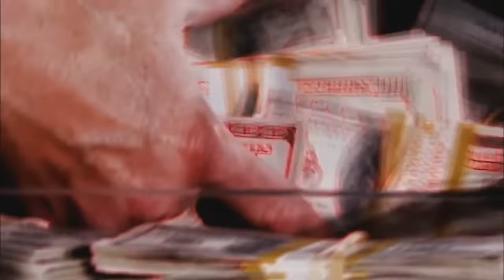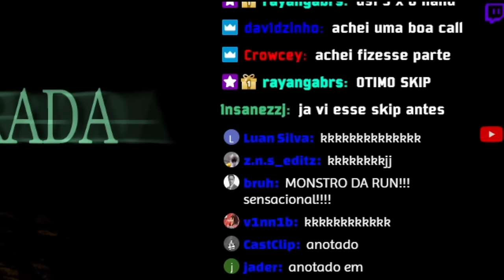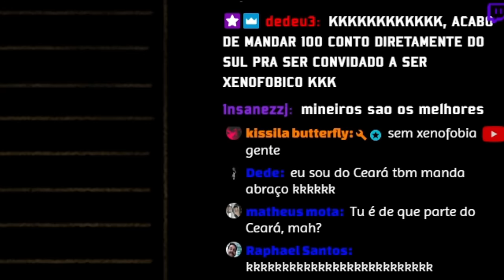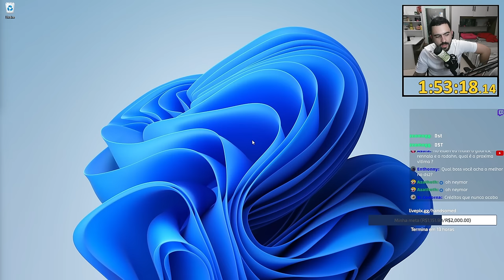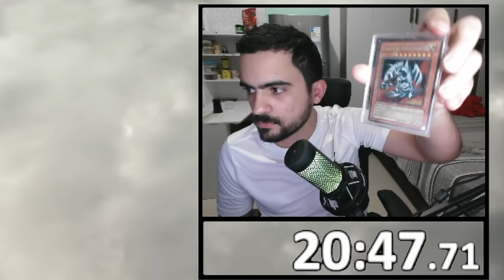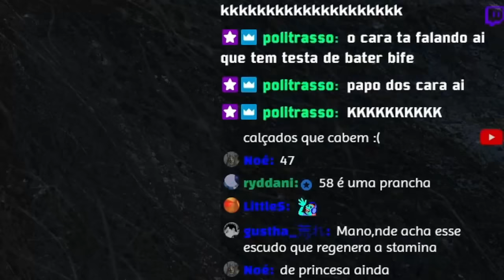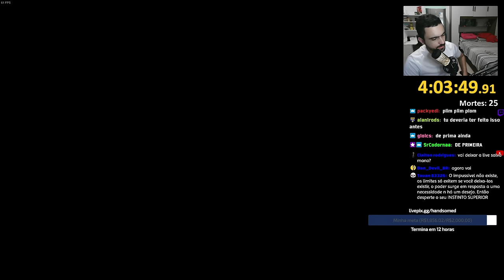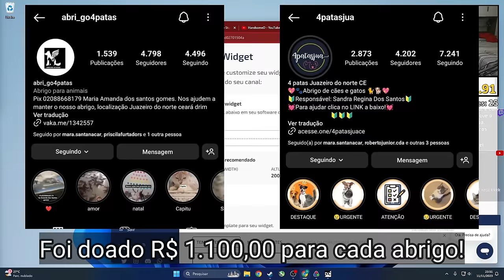Dark souls, mas meu sofrimento enche o buxim dos animais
🚨 A monetização deste vídeo também será doada 🐶😻
⚠️ A taxa sobre o "Valeu" do YouTube é de 30% !!! ⚠️

💪🏽 Toda a galera que colaborou na LIVE 💪🏽

🔑 Pix: 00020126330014BR.GOV.BCB.PIX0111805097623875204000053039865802BR5924Sandra Regina Dos Santos6015Juazeiro do Nor62070503***6304A0E5 - Sandra Regina dos Santos

🔑 Pix: 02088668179 - Maria Amanda dos Santos Gomes

00:00:00 - Dark souls 1
00:20:34 - Dark souls 2
00:41:08 - Dark souls 3 (arreguei)
00:44:46 - Dark souls 3
01:03:01 - Final ÉPICO